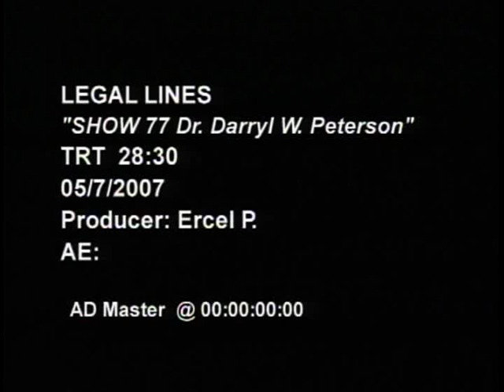Dr. Darryl Peterson discusses How Health Insurance is Affecting the Practice of Medicine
Hello. I'm Locke Meredith. Please join me on the next Legal Lines. I'm going to have on the show Darryl Peterson. He is in orthopedic surgeon here in Baton Rouge. He also served in the military and graduated from West Point. He is going to talk to us about being an orthopedic surgeon and how health insurance has affected the practice of medicine along with workers comp and many other numerous items. So join us on the next Legal Lines with Doctor Darryl Peterson.

Eppisode 77